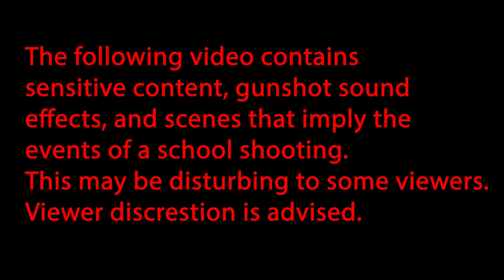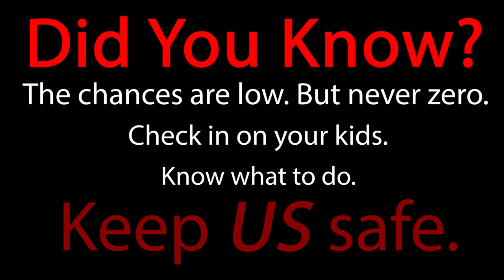Porterville Film Festival: School Shooting Preparedness PSA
1st Place in PSA Category
CTEC Video Production program AM class